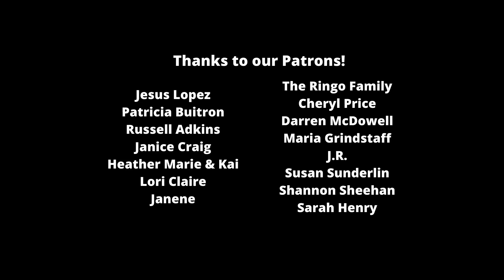Big Brother 22 All-Stars live feed spoilers: Who won HoH? Nominee talk, letter drama! Day 66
Who won HoH in the Big Brother 22 All-Stars house? We dive into that, plus talk nominees and the new letter causing a stir. (Day 66, morning update)

✔ C A R T E R M A T T   S I T E